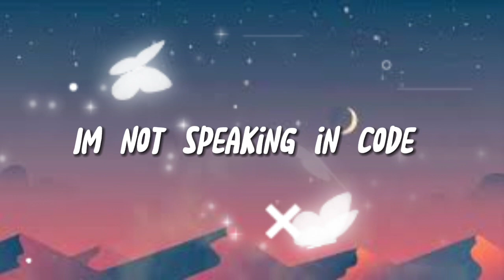Bomb song by Kurtis Conner- lyric video